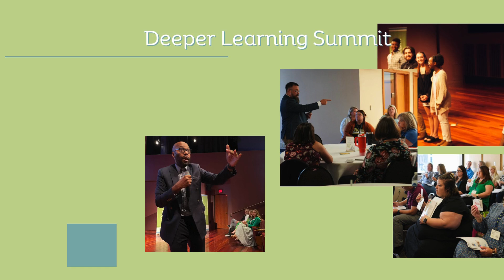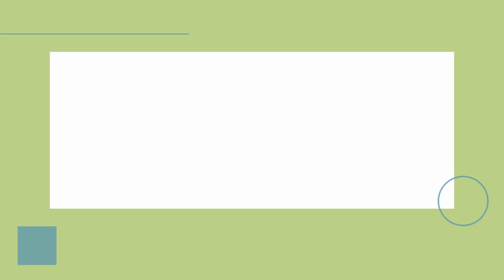June 2024 Monthly Movie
A look back at all the ways we ConnectGrowServe the region!